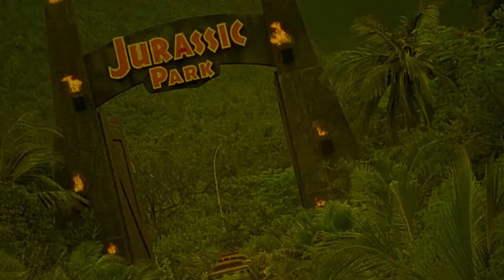Top Ten movies on Amazon Prime UK | November 2021 | Best movie on Amazon Prime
Happy November! Here are 10 great movies to keep you entertained this month.

As always these aren't the best movies available just 10 I haven't mentioned previously that I think need some attention. I hope that you can find something new here to enjoy.

or